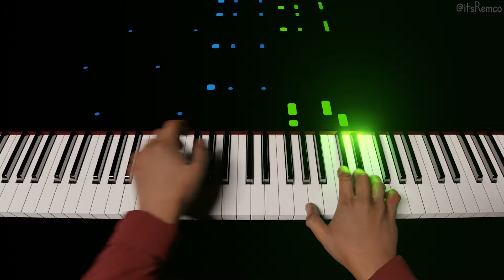A.I. Plays Euday L. Bowman - The Original 12th Street Rag 1915 | Spongebob OST (Ragtime Piano)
12th Street Rag by Euday L. Bowman played by the Artificial Intellingence character Jamal from massivetechnologies

Wikipedia:
Euday Louis Bowman was an American pianist and composer of ragtime and blues who represented the style of Texas Ragtime. He is chiefly remembered as the composer of the successful Twelfth Street Rag, a rag from 1914 out of a series of ragtimes that Bowman wrote during or after a period in which he worked as a pianist in some of the better bordellos of Kansas City. These tunes -- "Sixth Street Rag", "Tenth Street Rag", "Eleventh Street Rag" and "Twelfth Street Rag"—were named after streets of "Boss" Tom Pendergast's redlight district.

Years earlier, a friend of Bowman known only as "Raggedy Ed" declared his intention to open a pawn shop on 12th Street while the two were walking along it. Bowman is rumored to have said "If you get rich on those three balls, I'll write a piece on three notes to make myself rich." The result was "The 12th Street Rag," one of the most famous and best-selling rags of the ragtime era.

It was more than 15 years after Bowman composed the song before he actually wrote the music down in manuscript form. He returned to Texas briefly and tried to sell the piece to a company in Dallas; but he only had an offer of ten dollars for it and was told it really wasn't worth publishing. Returning to Kansas City, he sold it to Jenkins Music Company in 1913. The Jenkins company felt Bowman's arrangement was far too difficult however, hiring C. E. Wheeler to simplify it. With a big advertising push "12th Street Rag" began to sell better. In 1919, James S. Sumner added lyrics. The song was popular with early Kansas City bands and became a huge hit after Bennie Moten recorded it for RCA Victor in 1927, the same year that Louis Armstrong and His Hot Seven recorded it. It has since become an enduring jazz standard.